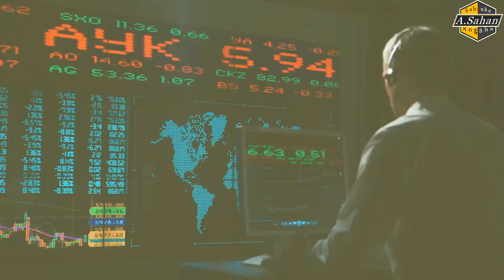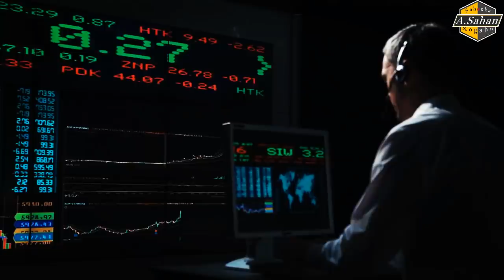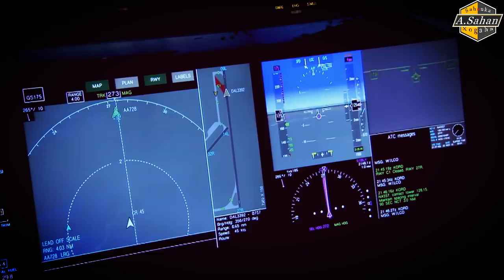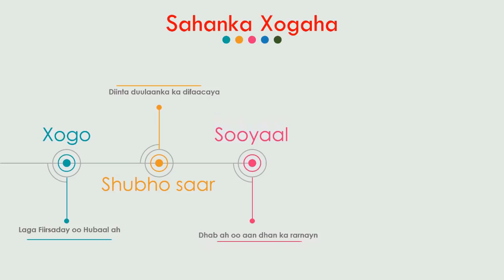Muxuu Jarmalku U Jabay Dagaalkii 1aad?